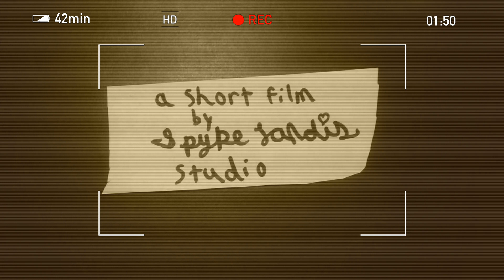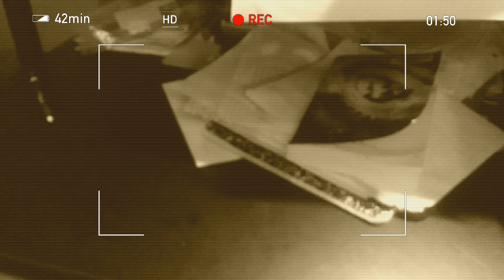The mannequin - short film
frames: 666
fps: 6